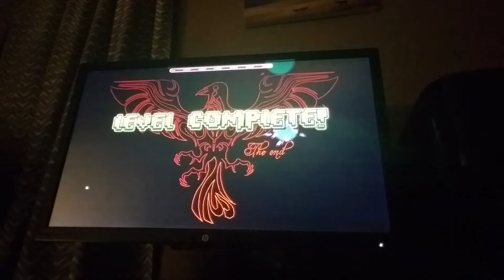The ending to Yatagarasu by TrusTa - Hardest Geometry Dash level